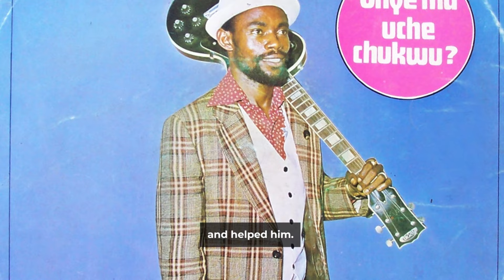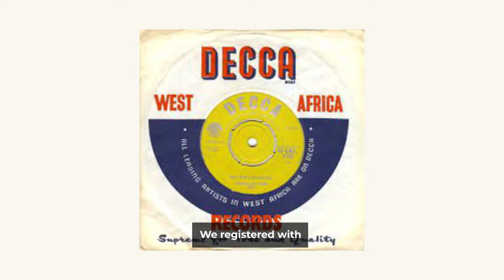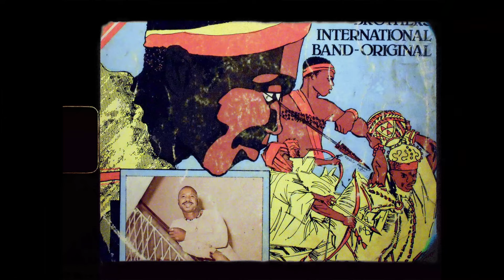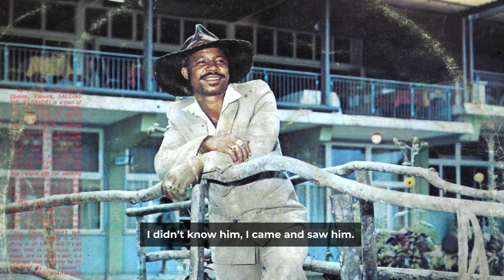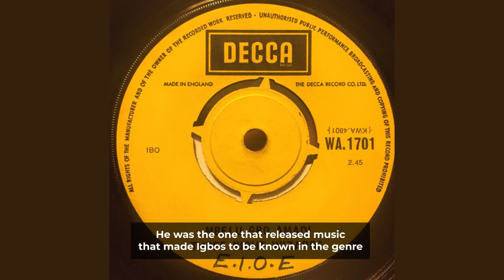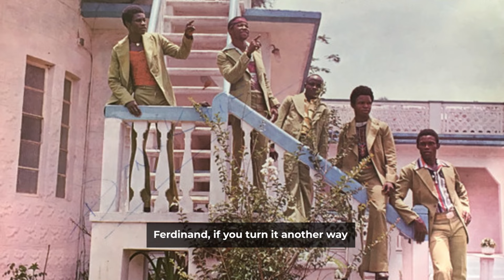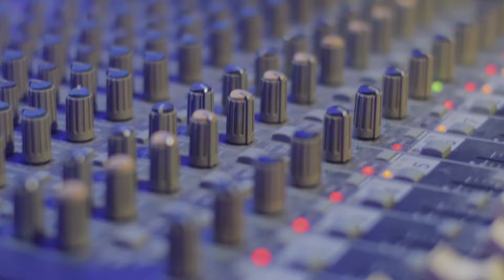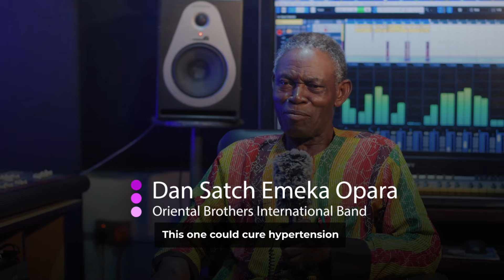Oriental Brothers International Band / Documentary about the Legends of Highlife Music - Part 2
We are very happy to release this first documentary about the legendarys Oriental Brothers International band, after years of work.

This is for all the fans of Oriental Brothers in Nigeria, Africa and the whole world, also Colombia were we are number one since  40 years .

In this new documentary, Chief Dan Satch Emeka Opara of Oriental Brothers International Band talked about the history of Oriental Brothers International band, his relationship with Kabaka and Dr. Sir Warrior, Highlife music and gave fatherly advices. It's a lot of gem right there.

Documentary by Lucas Silva for HollyVoodoo Films.
Creative Director Kenechukwu Ibedu
Photo director and Editor Onyedikachukwu ibedu

Produced by Hollywoodoo Films and United African Artistes and Film company Ltd.